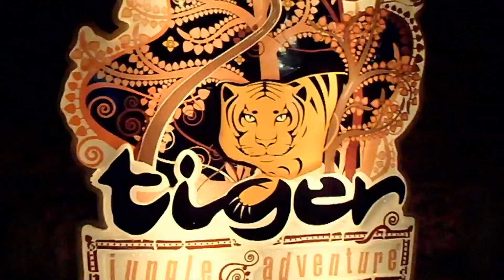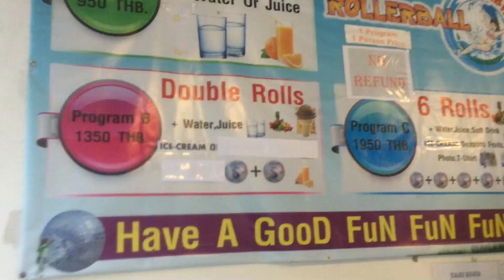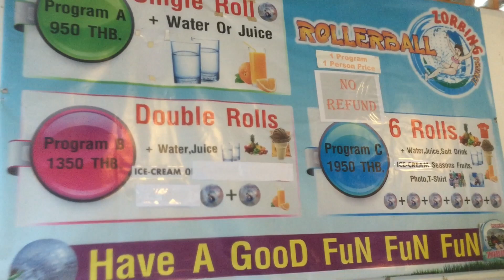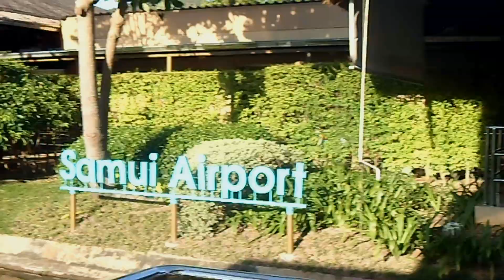Thailand Holiday; Karon Beach - Tips & Tours & Places to see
On this trip we stayed at the Hilton Arcadia Resort in Karon Beach.
We went on a speedboat tour through Monkey Bay, Koh Phi Phi Leh and Phi Phi Don islands and visited Maya Bay, where the Hollywood film "The Beach" was filmed and swam in the clearest waters on the planet.
We also embarked on many nights in town trying street foods, Tiger bar and a Ping-Pong Show!
We also went to Phuket Fantasea, experienced a Thai flood, went elephant trekking with Siam Safari (one of Phuket's most renowned elephant safaris where they have won awards for treating their animals ethically) and did Rollerball Zorbing.

After our holiday in Phuket we went to the Full Moon Party and stayed in Koh Phangan for the remainder of the trip;
View the Full Moon Party part of the trip here

Personal @laurasupercool88
Business @lucid8_unisexapparel